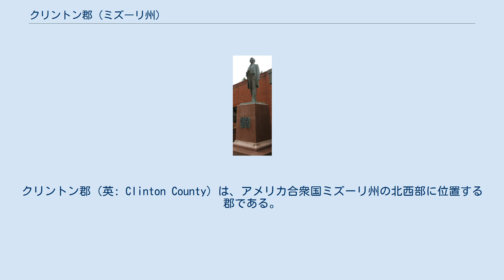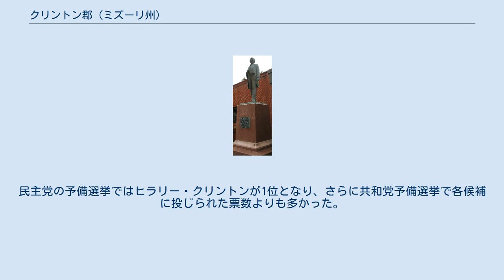クリントン郡 (ミズーリ州)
クリントン郡（英: Clinton County）は、アメリカ合衆国ミズーリ州の北西部に位置する郡である。
2010年国勢調査での人口は20,743人であり、2000年の18,979人から9.3％増加した。
郡庁所在地はプラッツバーグ市（人口2,319人）であり、同郡で人口最大の都市でもある。
クリントン郡は1833年1月2日に設立され、郡名はニューヨーク州知事デウィット・クリントンに因んで名付けられた。
プラッツバーグ市もニューヨーク州クリントン郡の郡庁所在地と同様な名前である（綴りが違うだけである）。
 クリントン郡はカンザスシティ大都市圏に属している。
 「1日限りの大統領」デイビッド・ライス・アッチソン（1807年-1886年）の彫像、クリントン郡庁舎前 以下は2000年の国勢調査による人口統計データである。
 クリントン郡の地方レベルでは民主党が大半の政治を支配しており、郡の選挙で選ばれる役職は3人を除いて独占している。
 2008年大統領予備選挙 2008年の大統領予備選挙で、クリントン郡は共和党のミット・ロムニーと民主党のヒラリー・クリントンを選んだ。
民主党の予備選挙ではヒラリー・クリントンが1位となり、さらに共和党予備選挙で各候補に投じられた票数よりも多かった。